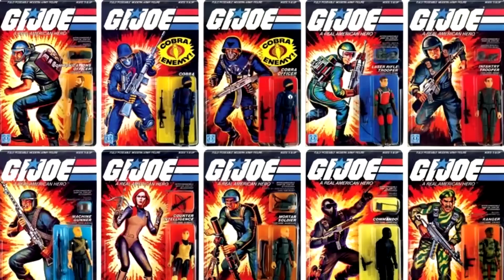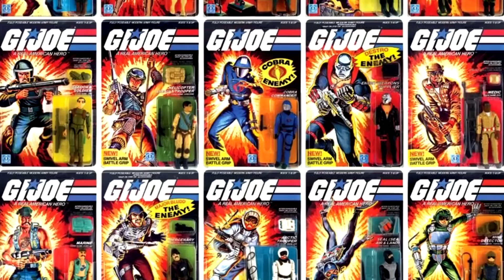The Fallacy of Corporate Role-Models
"We've all been raised on TV to believe we'll all be millionaires and movie gods and rockstars - but we won't. We're slowly learning that - and we are very pissed off"
- Tyler Durden

Reuploaded due to Copyright - Owner Illegally DELETED my original upload. I feel that proves my point about lack of compassion.